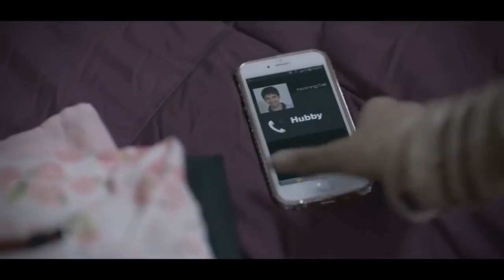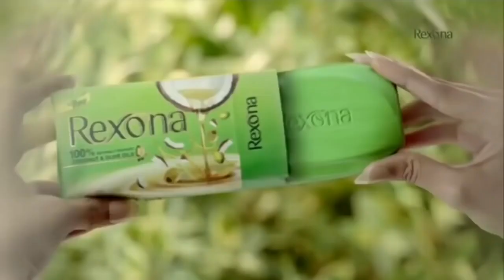Super Sexy Hot Indian Adds | Sex Is Good | Romantic Seductive Hot Sexy Ads